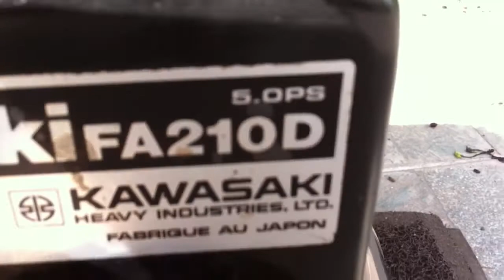Kawasaki FA210 5hp engine,Warm start and run after rebuild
this is a 5hp 210cc engine from kawasaki.its a very good engine and after rebuild it runs perfect.i will put this engine on a homemade kart this summer